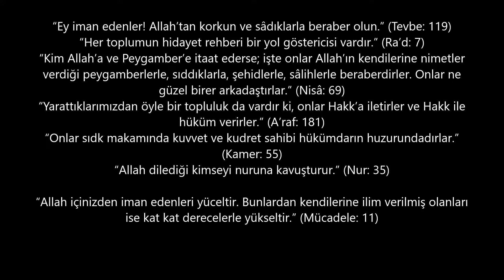Aksaray'ın Sultanı Seyyid Hüseyin Avni KS Hazretleri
Aksaray Kadir-i Tarikatı İhvanlarının Babası, tevazu ve alçak gönüllülüğün adresi, can Efendi Babam Hüseyin Avni Efendi Hazretleri. Allah Şefaatlerine nail eylesin...